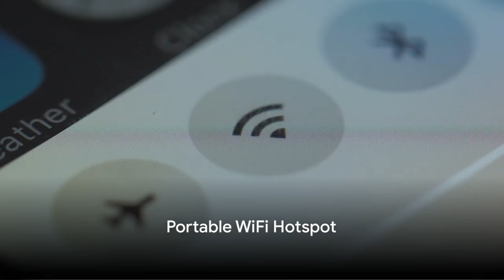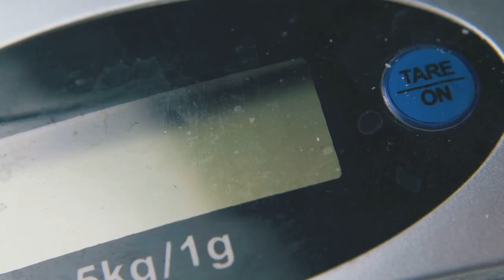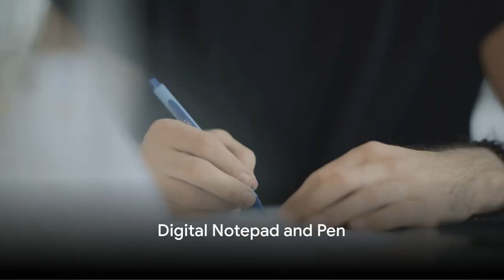Absolutely Essential Travel Gadgets For Your Next Trip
Embark on a tech-savvy adventure with our latest video! We're unveiling 14 absolutely essential travel gadgets that are set to transform the way you explore the world. From smart solutions to innovative must-haves, these gadgets are your ticket to hassle-free and enjoyable travels. Let's get started on upgrading your travel experience!

From Portable WiFi Hotspot to multi USB Chargers, we have you covered.

💼 Conclusion:
14 incredible travel gadgets that will elevate your journey to new heights. Which one surprised you the most? Until next time, happy travels! ✈️🌍